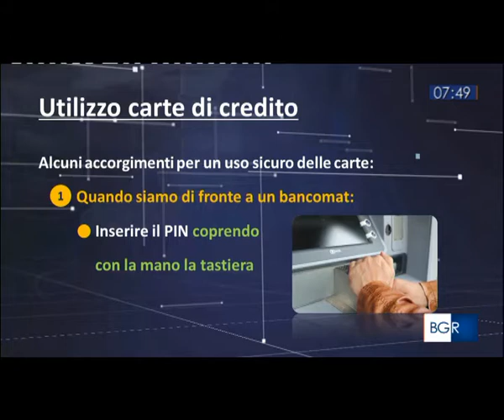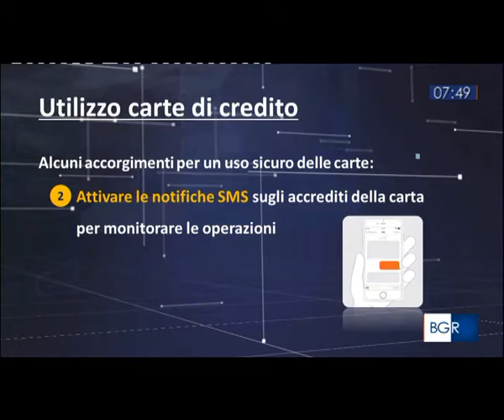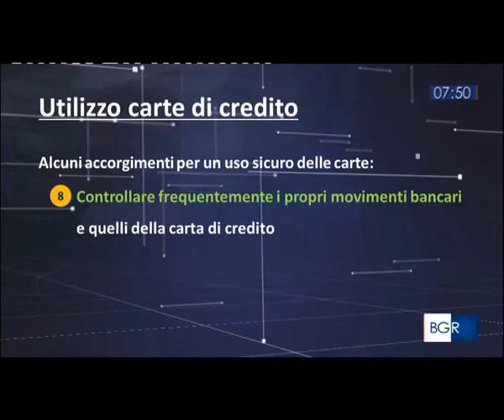Sicurezza carte di credito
Nella puntata di Buongiorno Regione Abruzzo in onda su RAI 3 l'11 marzo 2020 si è parlato di Sicurezza per quanto riguarda le carte di credito e di alcuni accorgimenti da seguire per un uso sicuro delle carte.